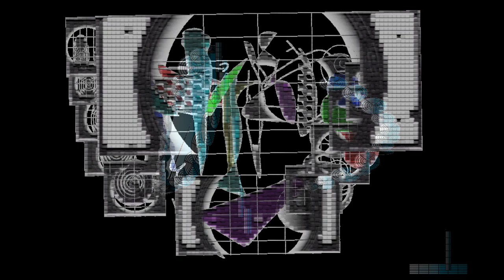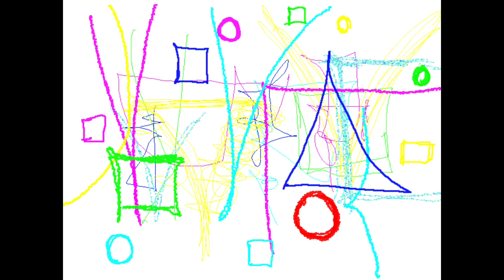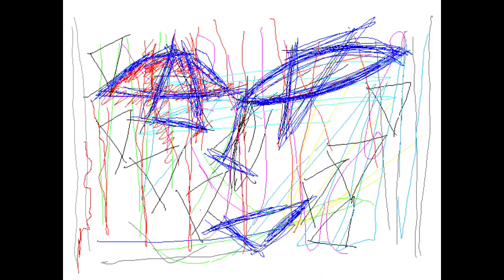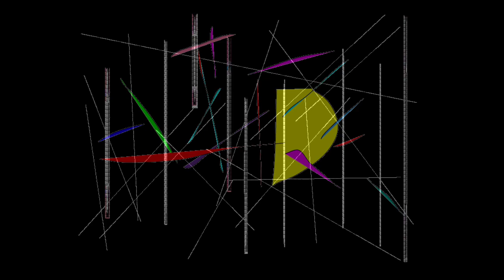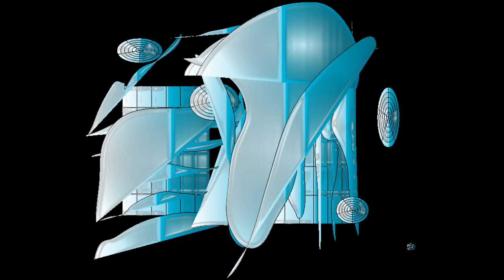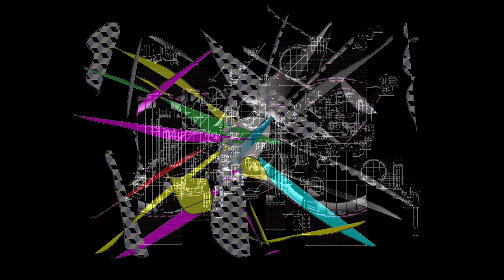ARCHITECTURE CG/Graphic Design and Music and Movie By Yoshikazu Oshiro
ARCHITCUTRE CG HOLOGRAPHIC VISUAL